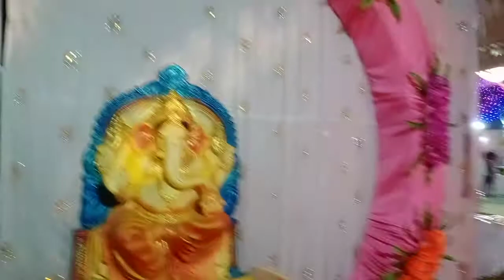maahi art gallery, kesinga